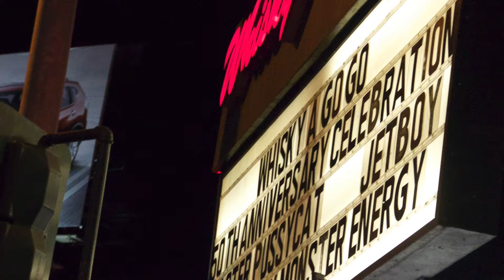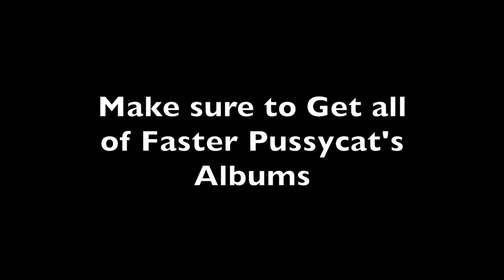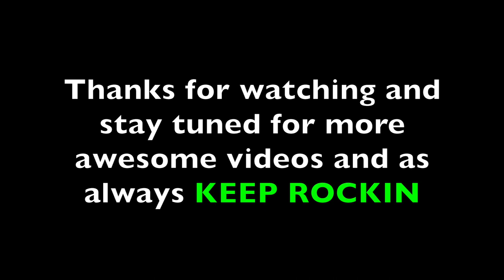Faster Pussycat Bathroom Wall Photo Tribute Video